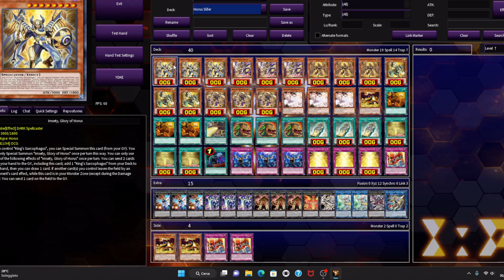Come lo VORREI. Semplice ma BELLO! Deck Profile Horus (con delle cose IMPORTANTI) YUGIOH